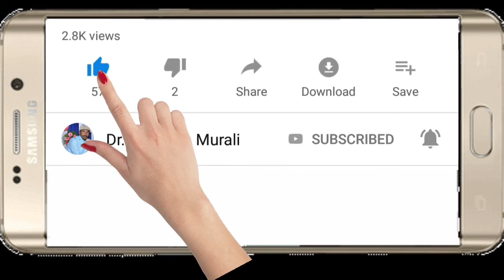AP&TS 10th Inter Online Classes For YouTube Channel Started | ts model school online classes started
AP&TS 10th Inter Online Classes For YouTube Channel Started
ts model school online classes started
AP&TS 10th Inter Online Classes 2020 For YouTube Channel Started
ts model school online classes 2020 started